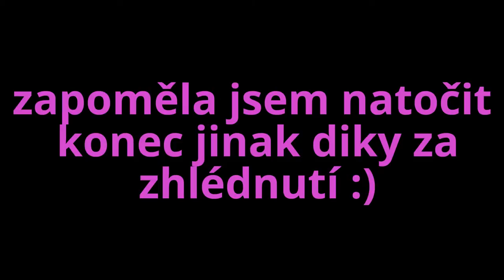Vlog -bruslák a tělocvična :)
Takze ja doufám ze se vám video libilo nezapomente mi dat like a psat nějake pěkne komentare :)